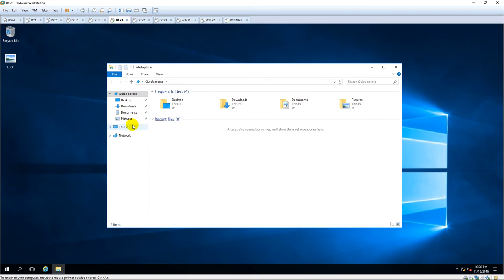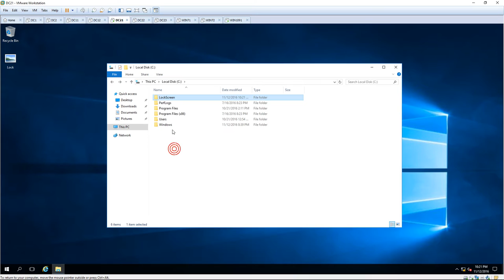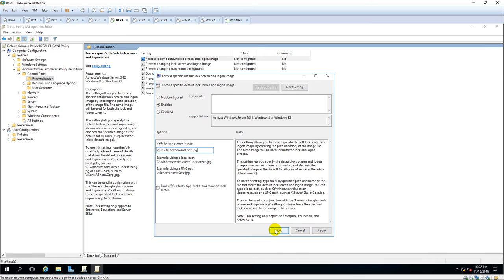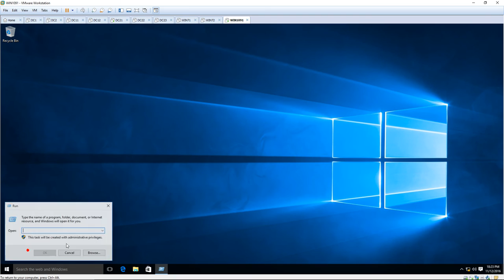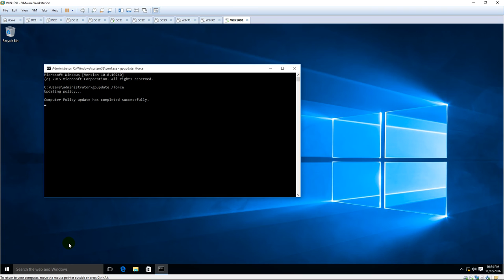Setting the default lock screen image in Windows Server 2016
1. Prepapre

- DC21 : Domain controller

- WIN1091 : Member domain

2. Step by step

- DC21 :

  + Creat and share a folder LockScreen in Drive C:

  + Share a photo with path \\DC21\LockScreen\Lock.jpg

  + Server manager - Tools - Group Policy Management - Right click "Default Domain policy" : Edit

    - Computer Configuration - Policies - Administrative Templates :... - Control Panel - Personalization

    - Force a specific default lock screen and logon image :

       + Enable

       + Path to lock screen image : \\DC21\LockScreen\Lock.jpg  - OK

  + Right click Start - run - cmd - gpupdate /force

- WIN1091 : Right click Start - run - cmd - gpupdate /force - Sign out

  + Check lock screen